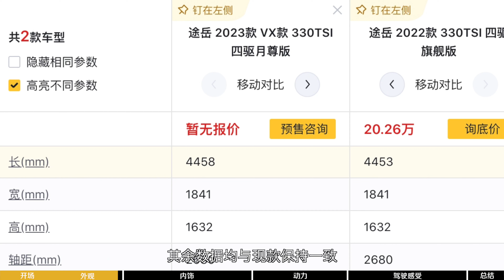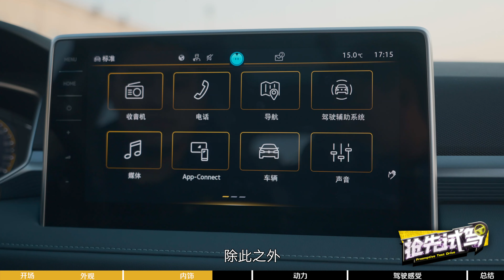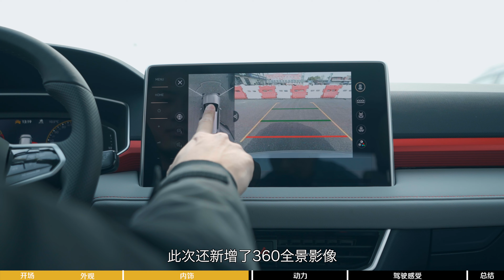【THARU】提升精致度，1.5T EVO2发动机加持，场地试驾大众新款途岳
本期《抢先试驾》我们为您带来了大众途岳的深度体验。整车从外观方面更加的富有科技感，前后灯组运用了IQ.Light，尾标也升级成了发光车标，轮毂等方面的细节设计也为车辆添加了运动氛围。内饰方面匹配大众最新一代家族化设计，但是从空间还有智能化方面与同级的自主品牌相比还是不占优势；车辆配备了全新1.5T EVO2发动机，而车辆的动力感受是否得到了提升，敬请收看本期的《抢先试驾》节目。